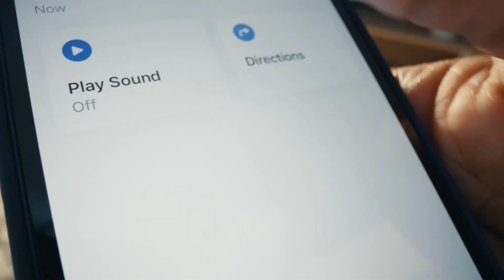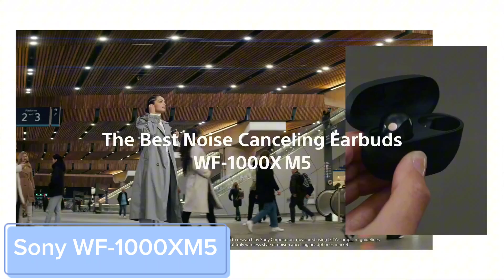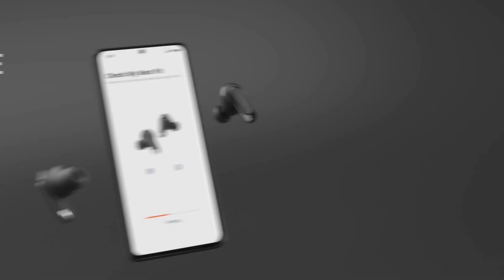TOP 5: Best True Wireless Earbuds 2024 [Don't buy it before watching it, you will regret it]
🎧 Top 5 True Wireless Earbuds of 2024! 🚀 | Review and Comparison

Hello, tech enthusiasts! Today, we're delving into the top-tier true wireless earbud models of 2024. We've assessed various crucial criteria, from sound quality to battery life, ergonomic design to smart features, to bring you the five best earbuds currently dominating the market.

By watching this video, you'll discover which earbud suits your needs best and explore the technological wonders of 2024. Without further ado, let's dive into the video and unravel the marvels of the latest in technology! 🚀🎉

Remember, each model has its unique features, so don't forget to watch the video to find the one that suits you best. Enjoy the show! 🎬👂